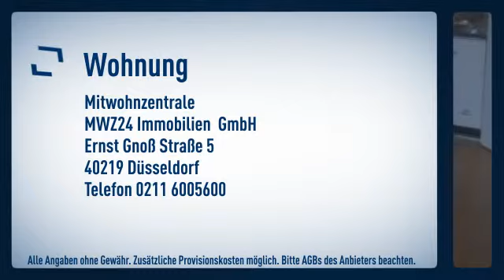Düsseltal: Apartment im 3.OG mit Lift. Der Balkon geht nach hinten raus. Laminatboden. Heller